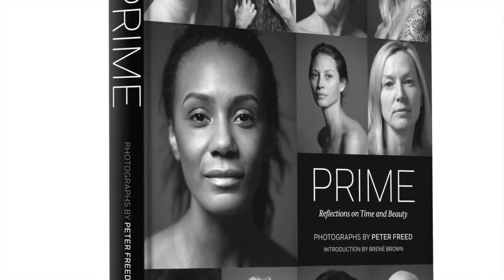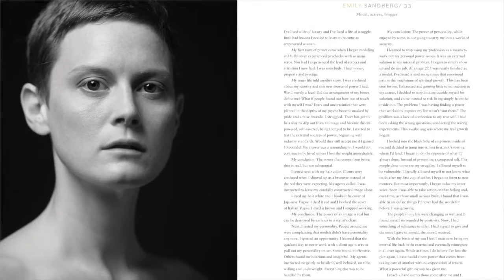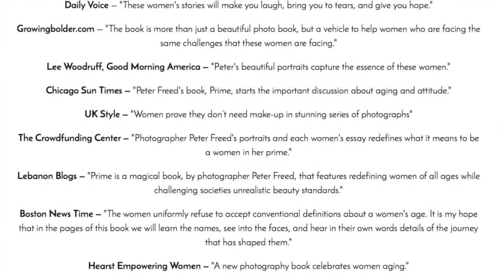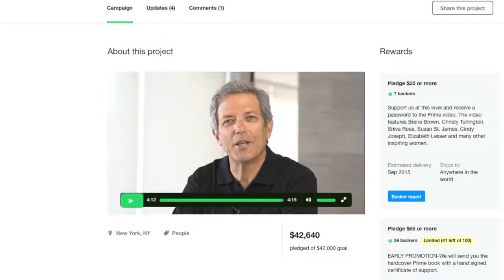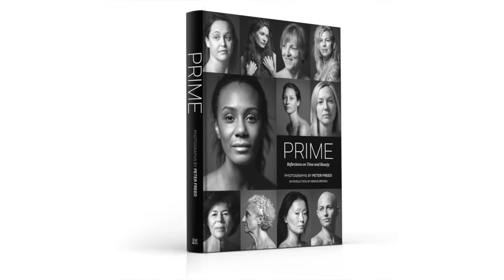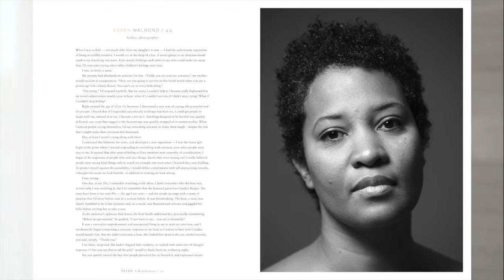Q&A With Photographer Peter Freed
The author and photographer of the new book, "Prime: Reflections on Time and Beauty," speaks with Experience Life founding editor Pilar Gerasimo on aging and the making of his photo essay book, which features beautiful, unretouched portraits of women over 40. Find an excerpt at ELmag.com/intheirprime, and find Freed's book